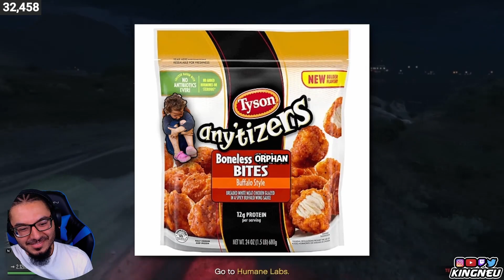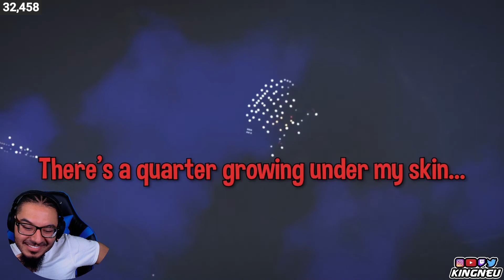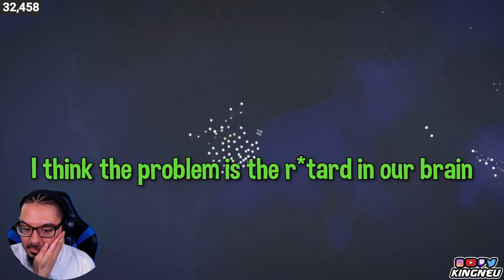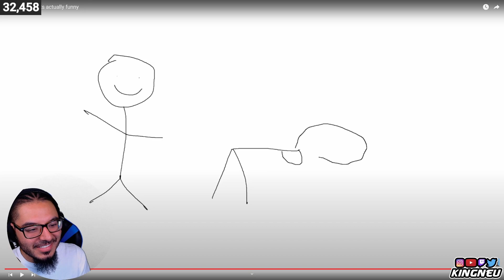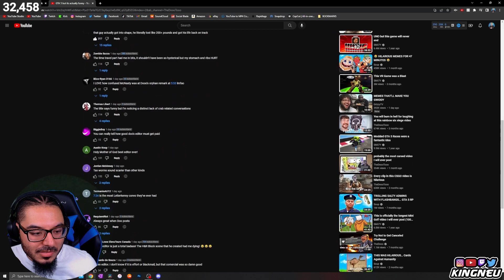TheDooo - GTA 5 but its actually funny | REACTION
King Neu Reacts To GTA 5 but its actually funny

➤ FOLLOW ME TO STAY UPDATED!